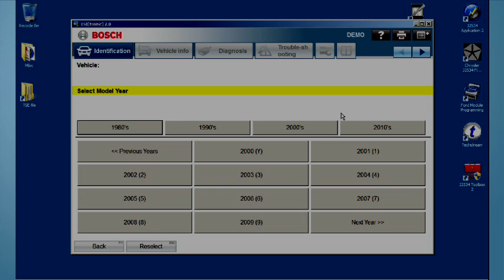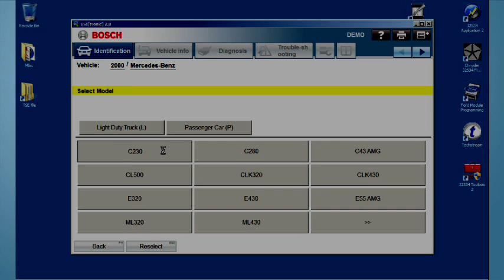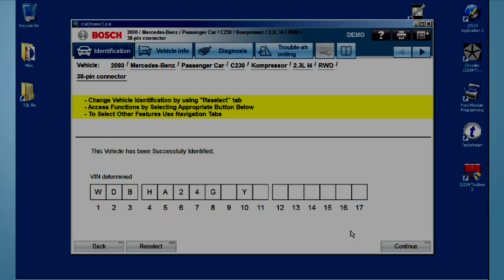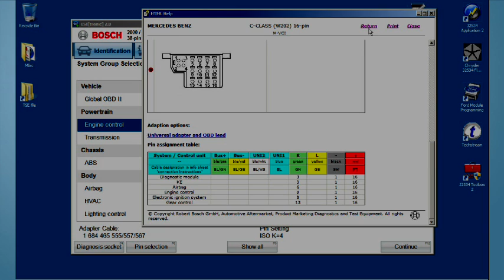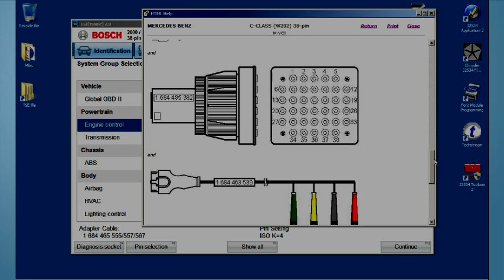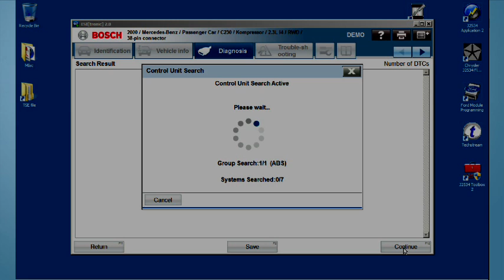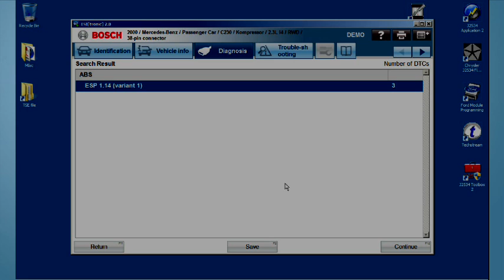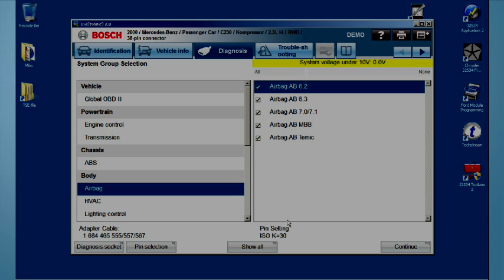Tips Using Demo Mode With EZpro 2.0 | Getting To Know VCI | Tech Tip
Another Tech Tip from LBT-249 Getting To Know Your VCI, The Bosch Mastertech VCI offers broad and in-depth vehicle coverage through two powerful diagnostic scan applications the, ESI[tronic] 2.0 and the award-winning Shop Foreman Pro software. AVI and Bob Pattengale show you what you need to know on how to use these powerful applications demonstrating the essential techniques.